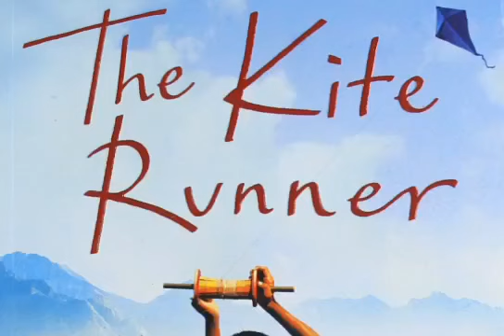MWC Book a day Book 630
Name : JOTHI.N
Department : Bsc Computer Science
Name of the book ; The kite Runner
Name of the Author : Khaled Hosseini